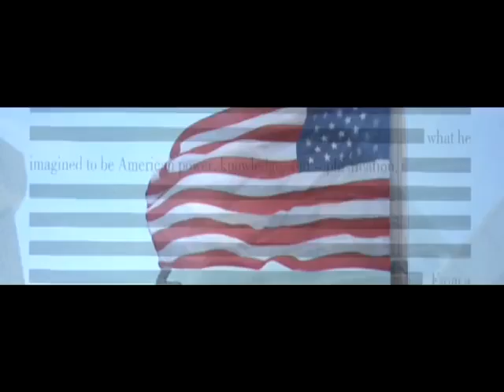Bábel - Hesnával a világ (ma este m1 21:00)